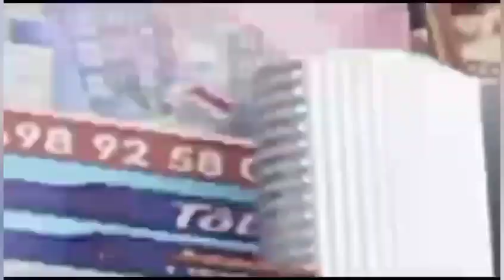L'abbé Same clasch sévèrement Jean Louis Messang